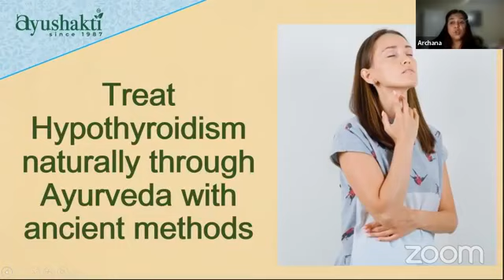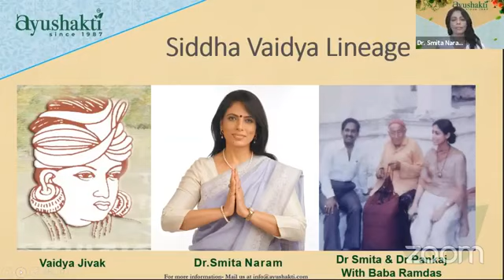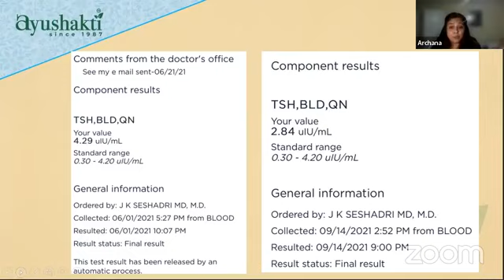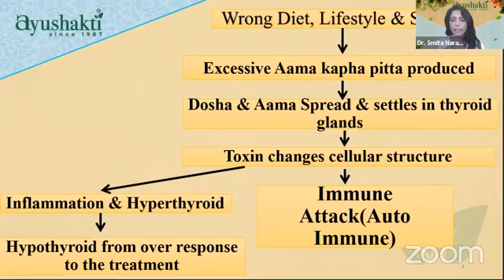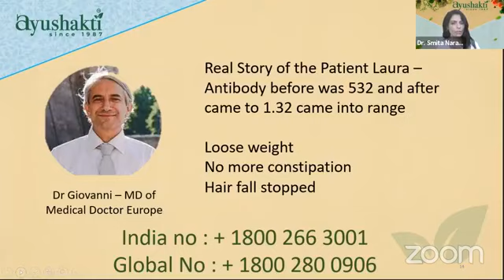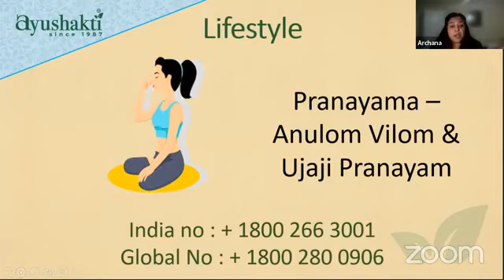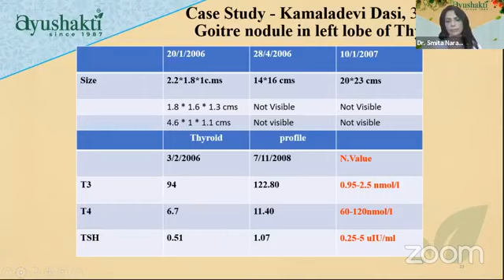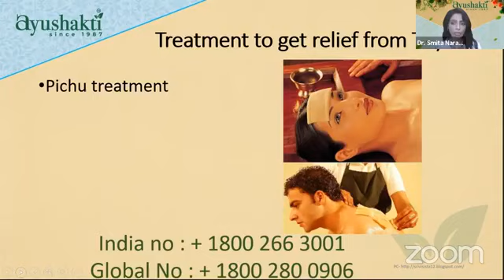Treat Hypothyroidism naturally through Ayurveda with Ancient Secret methods.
HOW CAN ANCIENT SECRETS CHANGE YOUR LIFE?

Dr. Naram’s mission: to touch and bless every home and every heart on earth with the power of Ancient Secrets.

This mission is strong and living today, already having helped millions around the world overcome chronic and acute challenges.

- How can these ancient secrets help You?

Dr. Naram’s wife, Dr. Smita Naram, joined this mission early, co-founding the Ayushakti chain of clinics, which is serving people around the world. Together they’ve trained 500+ ‘Vaidyas’ (which are ancient healing practitioners), including Indian and Western medical doctors.

You can now book consultation from anywhere in the world with an ‘Ayushakti Vaidya’, a practitioner of Ayurveda & Siddha-Veda, trained by Pankaj & Smita Naram (both known as Dr. Naram).

Before Dr. Pankaj Naram left his body in February, 2019, he poured his love and wisdom into his wife, Smita, his son, Krushna, his students, and into a life-changing book series about his life, mission, and healing secrets.

The first book, "Ancient Secrets of a Master Healer: A Western Skeptic, An Eastern Master, and Life's Greatest Secrets," is currently being translated with love into 30+ languages.

The Ancient Secrets in this book (and personalized to you during your appointment with a trained Vaidya / practitioner) can help you experience Vibrant Health, Unlimited Energy, and Peace of Mind, feeling young at any age. Dr. Naram’s mission was for these ancient secrets to help you to discover what you want, achieve what you want, and enjoy what you achieve.

You can reserve your copy of the book ‘Ancient Secrets of a Master Healer’ (with bonus gifts/videos) now here:

You can call:

    for India on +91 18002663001

As Dr. Naram would say, “These Ancient Secrets can change Your life forever.”